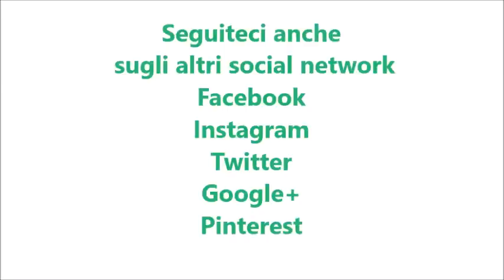Colomba salata per bimby TM6 TM5 TM31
Ingredienti:

300 g di farina tipo “0”
150 g di farina manitoba
60 g di olio e.v.o.
3 uova + 1 tuorlo
450 g di latte
50 g di pecorino
50 g di parmigiano
30 g di mandorle o pistacchi salati
20 g di granella di mandorle o granella di pistacchi
1 cucchiaino di zucchero

230 g di salumi tagliati a dadini
olive e pomodori secchi q.b.
150 g di provolone
25 g di lievito istantaneo per torte salate
1 cucchiaino di sale